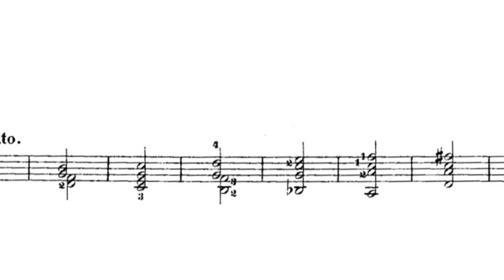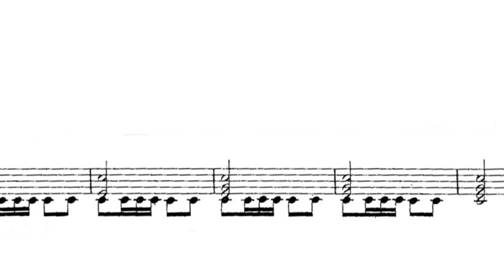Fernando Sor: Etude C-major op. 35 No.19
Recorded on September 6, 2021 on a Richard Jakob (Weissgerber) guitar at the renowned Berlin Musical Instrument Museum, at their studio in Curt-Sachs Saal.
Eva Beneke, guitar
Recording engineers       Dr. Hans-Joachim Maempel, Sven Serfling-Krannich
Restaurator  Heidi von Rüden
Instrument: Modell "Knößing" by Richard Jakob (Weissgerber), ca 1920

With friendly permission of the Musikinstrumentenmuseum Berlin.